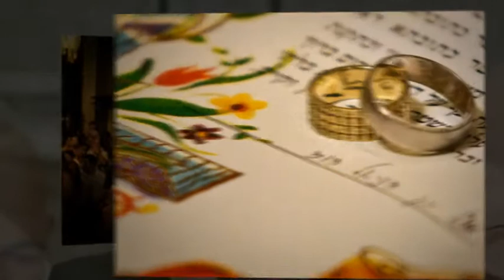tali & moshe - zoom 18